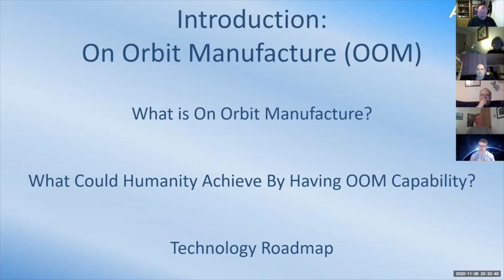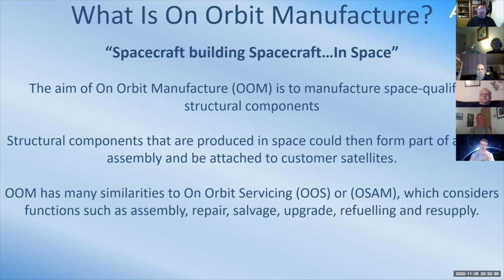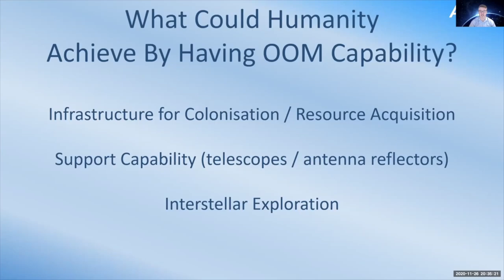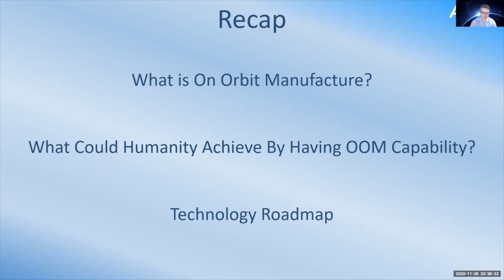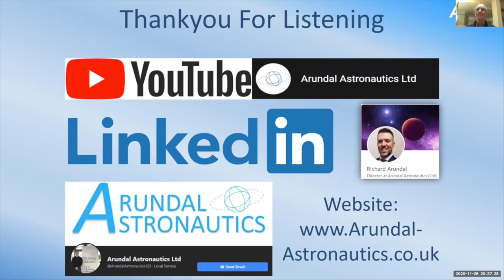On Orbit Manufacture | Cornwall Astronomical Society Talk 26 Nov 2020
"Spacecraft Building Spacecraft...In Space"

This video is an edited recording of a 5 Minute Segment Talk followed by a Q&A / discussion with the  Cornwall Astronomical Society, providing a brief introduction to the concept of On Orbit Manufacture (OOM), On Orbit Servicing (OOS) and On Orbit Servicing, Assembly and Manufacture (OSAM).

Recording Equipment Used:
[Corsair VOID ELITE Surround Gaming Headset]
[Logitech C920 HD Pro Webcam]

Thank you for supporting this channel and I look forward to creating new, free content for you to watch and learn from.